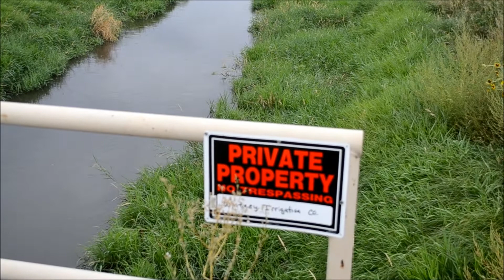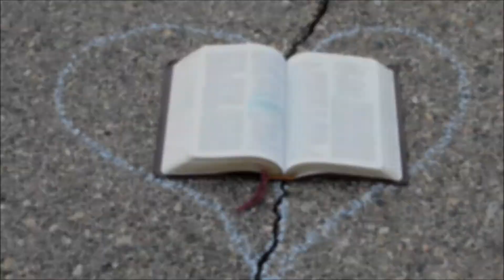Picking Up The Pieces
Set to "Demons" by Imagine Dragons - This film has a totally new feel! Let us know what you think. :)